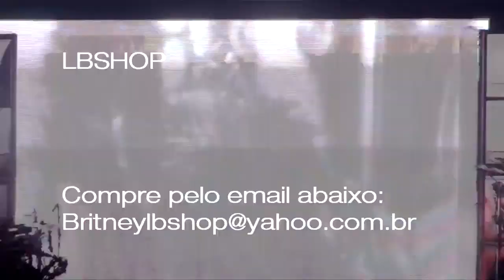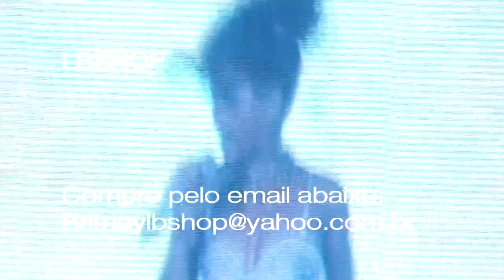Rihanna Loud Tour Belo Horizonte